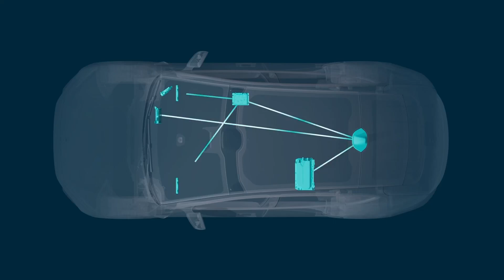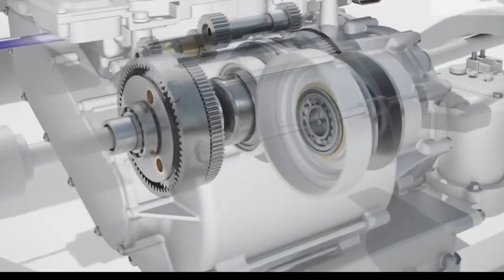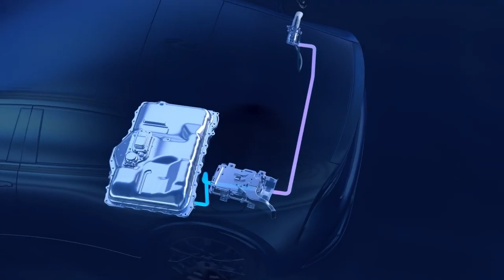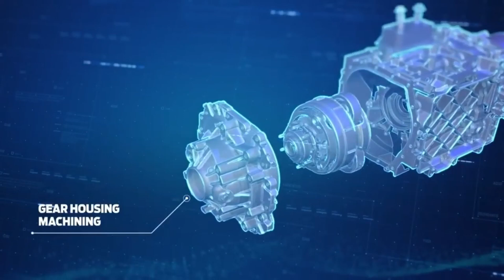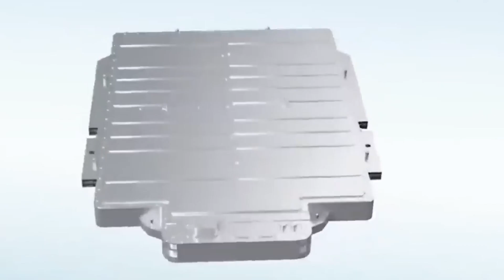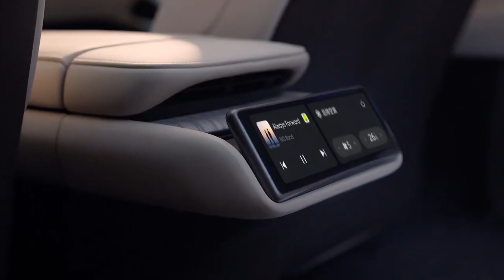NIO's NEW Electric Drive System On a NEW LEVEL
What is a 900 volt drive system, and how will it affect EVs going forward?
Electric cars are traveling Into the mainstream as more and more motorists choose pure electric power, but let's be honest—even the most ardent EV advocate admits that range anxiety—the persistent fear of running out of fuel—remains a serious concern. The drive system is a complex network of components that could be even more efficient, and charging times can seem endless compared to quick stops at the gas station. Chinese electric vehicle manufacturer Nio has made significant progress toward addressing one of these challenges by announcing the world's first mass-produced 900 volt drive system. While this may seem like a technical detail only engineers care about, trust us when we say it's a game-changer. We're about to explore the world of greater voltages and faster charging, so fasten your seatbelt.
An automobile's drive system, which harnesses the engine's initial impulse, is its vital component. Acceleration is controlled smoothly and effectively by the transmission, which manages the power transfer from the engine to the wheels. The drivetrain, a sophisticated system of shafts and gears, transfers power from the transmission to the wheels like a well-oiled machine. The axles and drive shaft differential contribute to turning the engine's rumble into forward motion. The drive system is a potent mix of the drivetrain and engine that turns an automobile from a parked piece of machinery into a roaring beast prepared to take on the road.

Together We can contribute to Healthy Nutrition, Healthy lifestyle, Healthy living standards, Healthy Environment, Healthy Homes, Healthy Bodies, Natural Remedies, etc.
Credentials:
MSc. Nutritional Sciences,
B-Tech Bakery and Food Processing,
BSc. Applied Botany
PGD Biology.